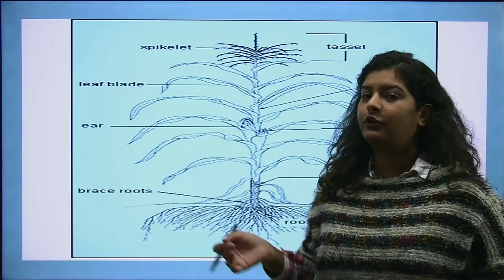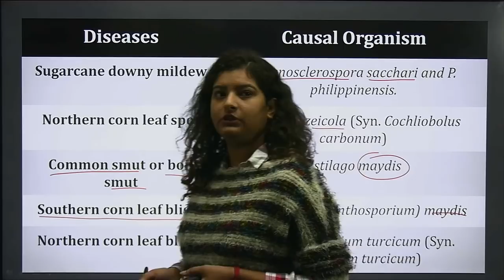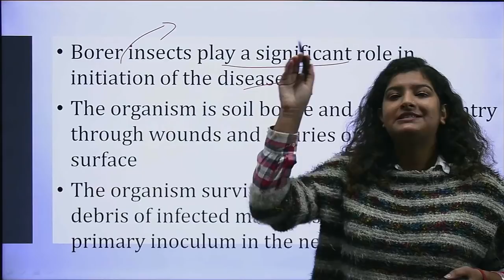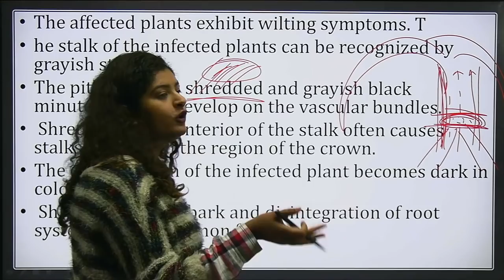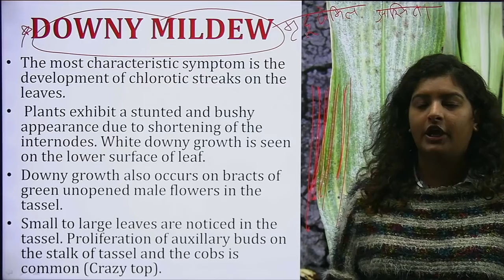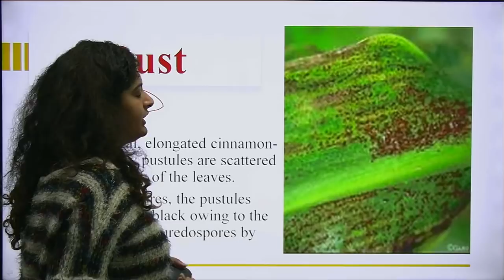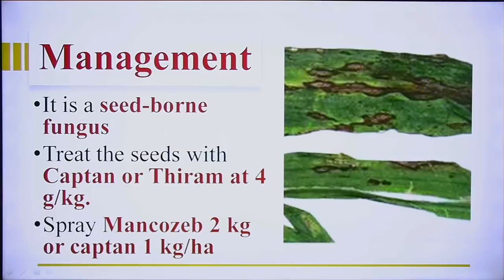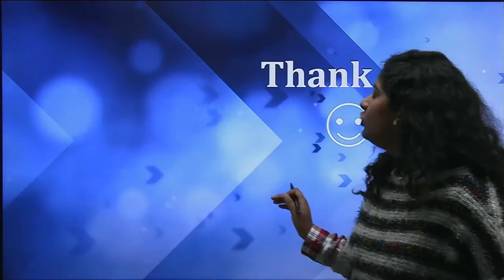Major Diseases of Maize (IBPS AFO)